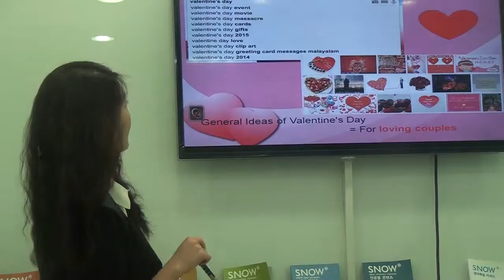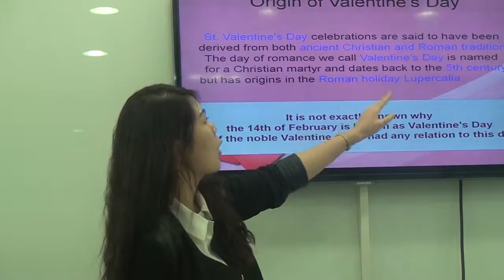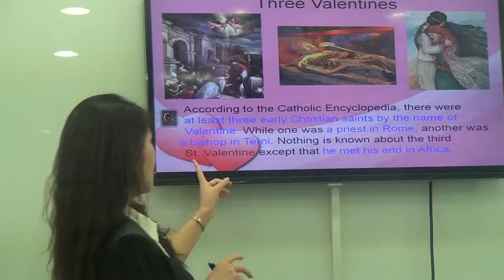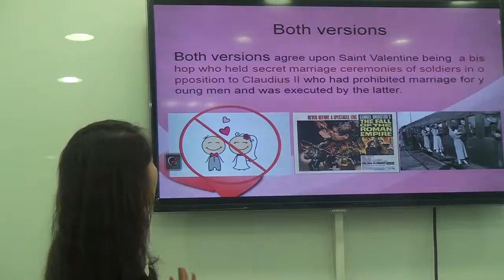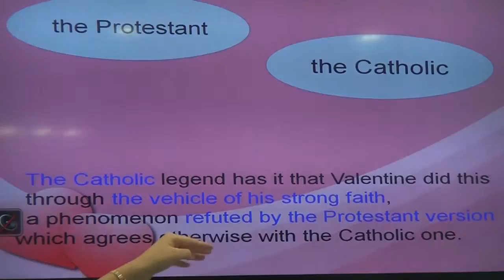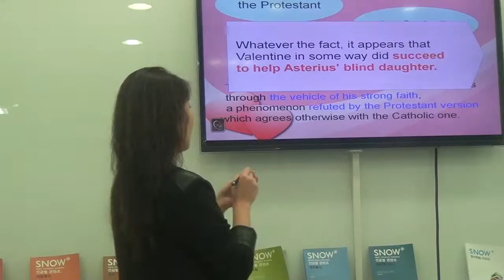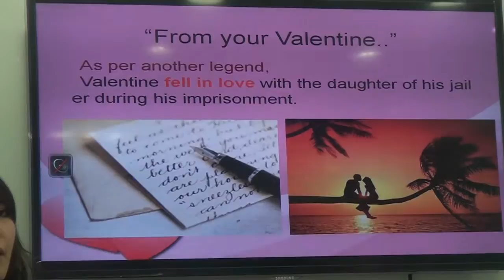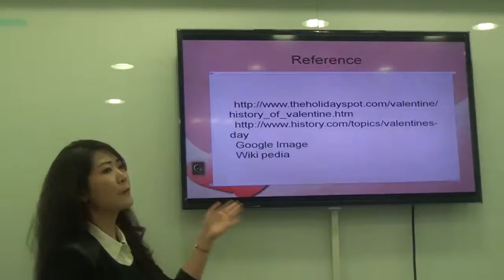The History of Valentine's Day - February 14th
Young-Ju Na (French Language and Culture 13)

This prentation introduces the origin of Valentine's Day with some popular theories and how the history continues in nowadays.